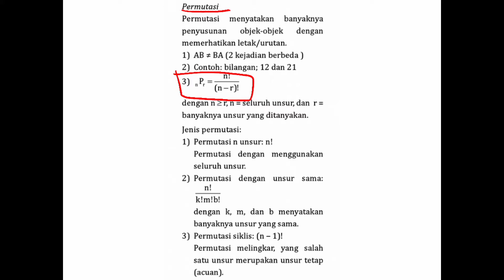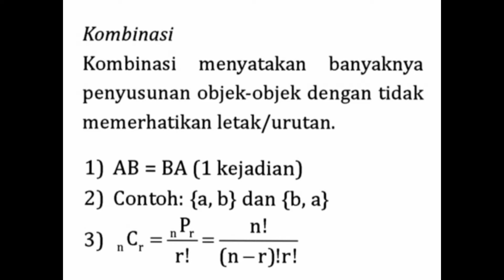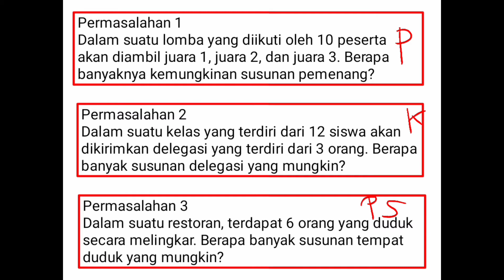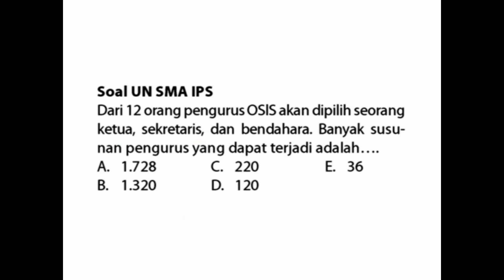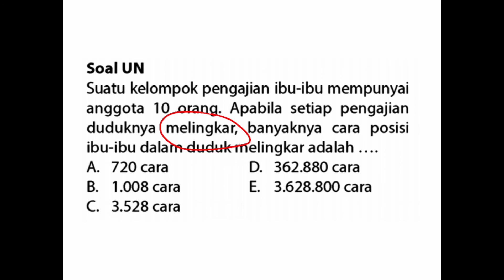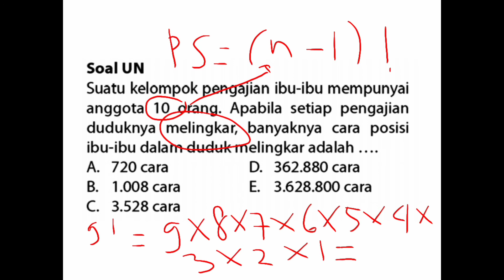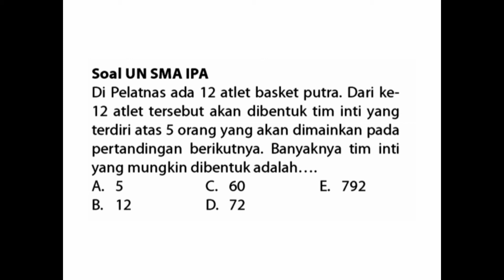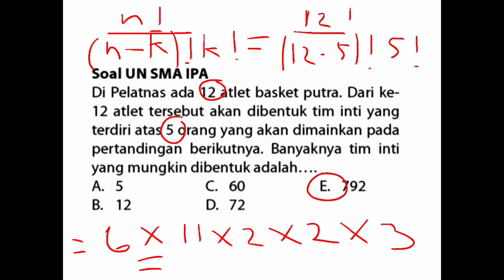Permutasi dan Kombinasi | Matematika Kelas XII SMA